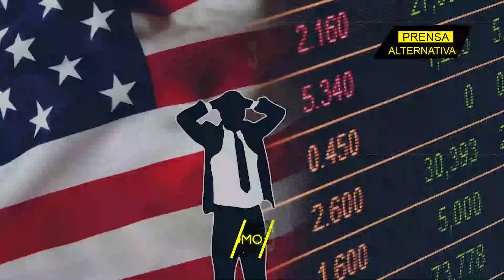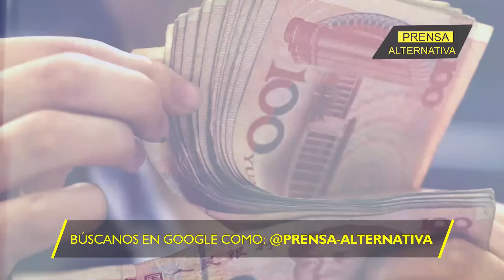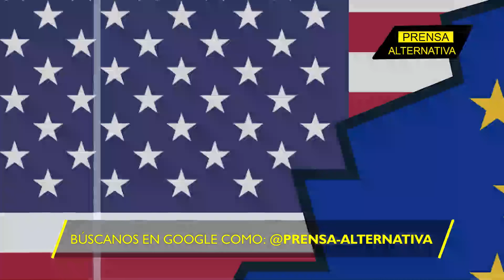Xi Jinping ha puesto al mundo a sus pies!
Occidente augura el fin del crecimiento económico de China y pronosticó el fin del poderío del país asiático a partir del año 2024. Las mayores instituciones financieras del mundo le han aguado la fiesta a Biden y sus socios.

Director General: Juan José del Castillo - El Jota
Jefe de Prensa: Enzo Anchante REV100001JP01
Jefe de Redacción: José María Salazar REV10001JR
Redactor: Frank Gil

Org
REF05JR3
L02
E07
jul2024PA

Info0
Pr1
RA3005
Loc2
Edt7
🔴 Ayúdanos a CONSTRUIR la PATRIA GRANDE ⬇️⬇️: